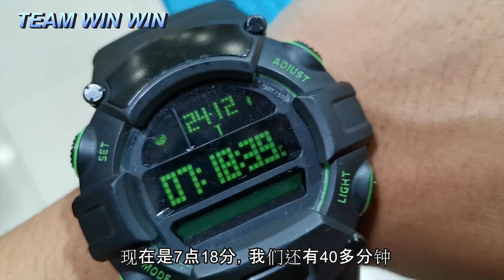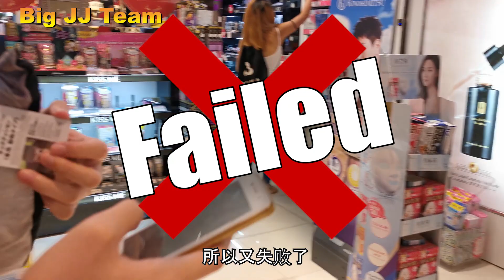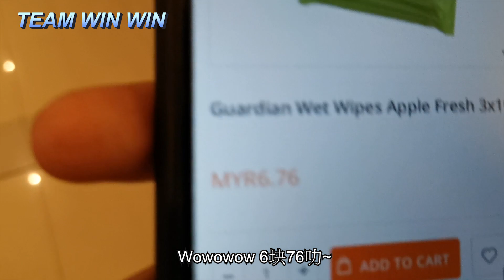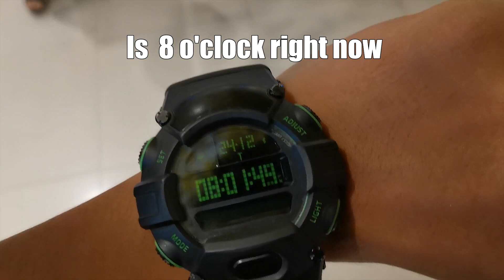到底我们在Sabah只用RM5跟陌生人交换礼物能换到什么礼物？我们竟然换到了。。。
迟来的圣诞节影片，祝大家圣诞节快乐，也希望你们有个愉快的假期。

robinlim3939

nickcheng0723

jose_limz